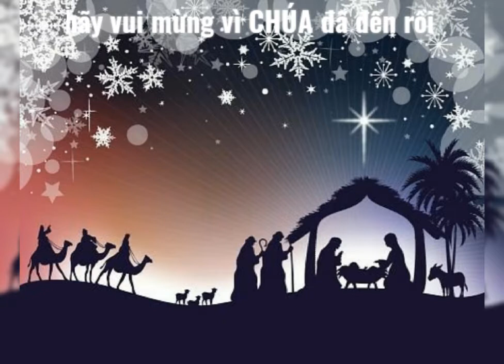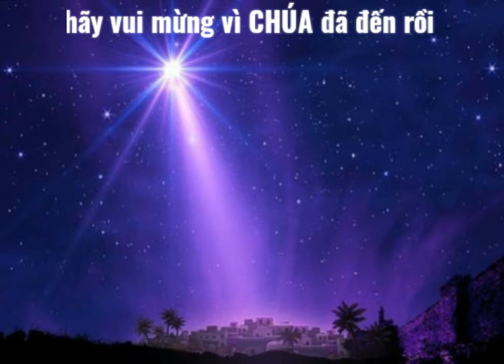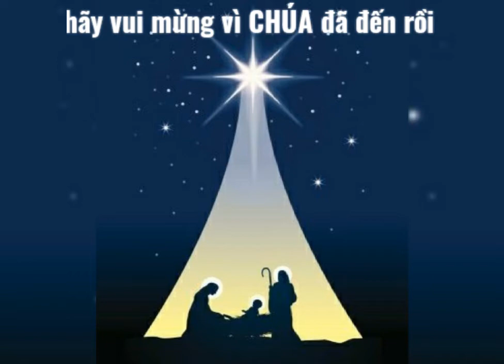TÌNH YÊU VÀ HẠNH PHÚC Của MÙA GIÁNG SINH ..14, 12, 2020 ..nhiều kỷ niệm ..